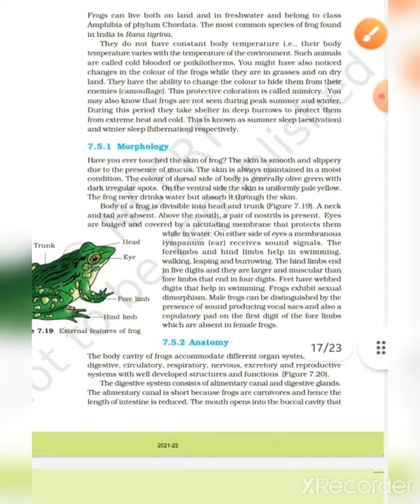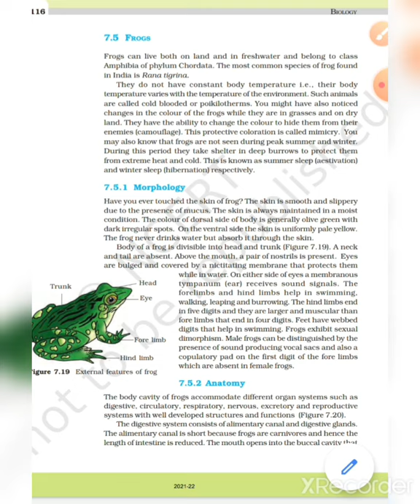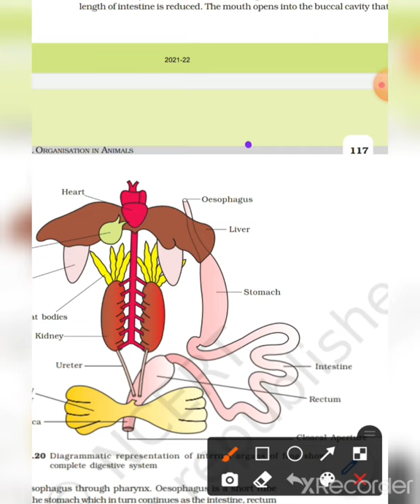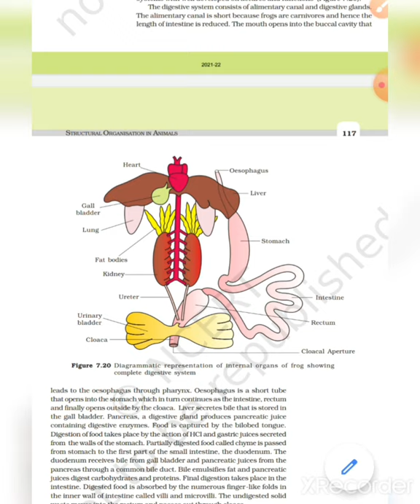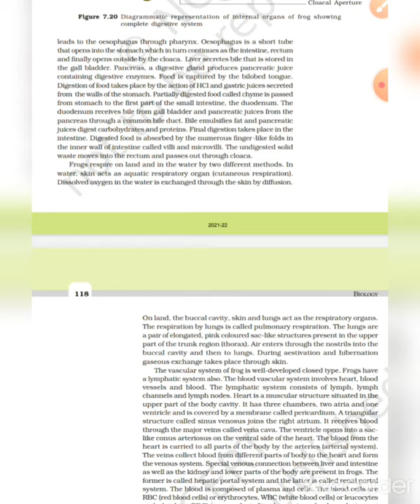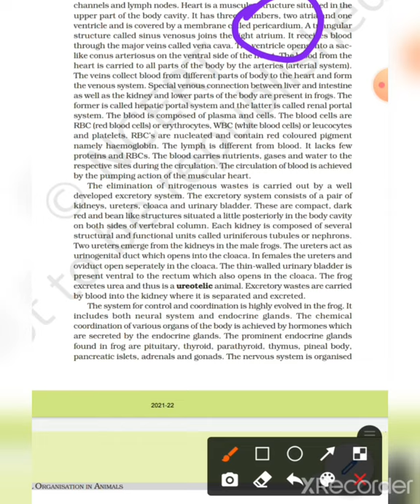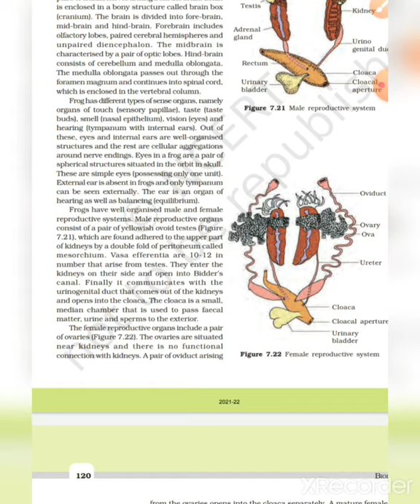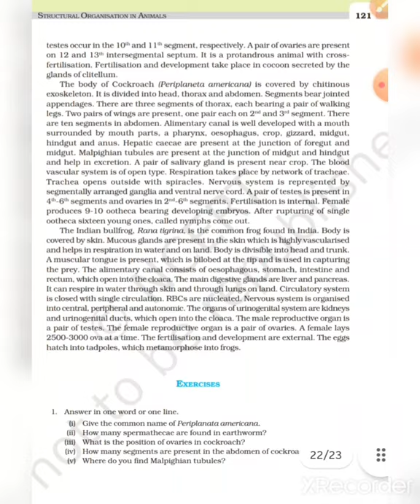11th Biology ll 7th chapter ll organization in animals ☝️☝️🌝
Biology#science